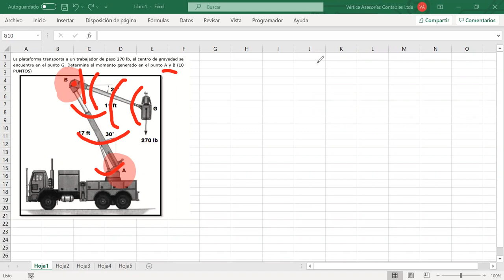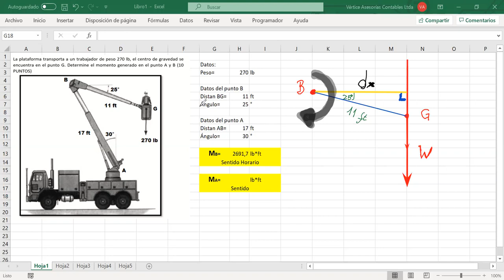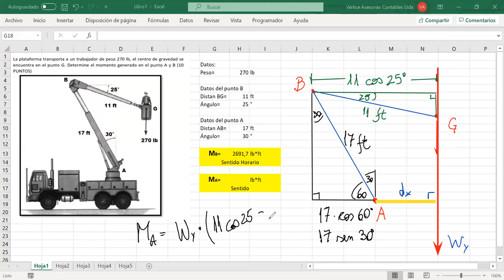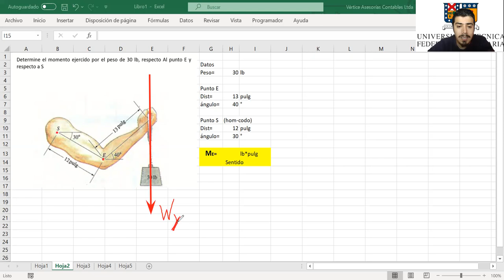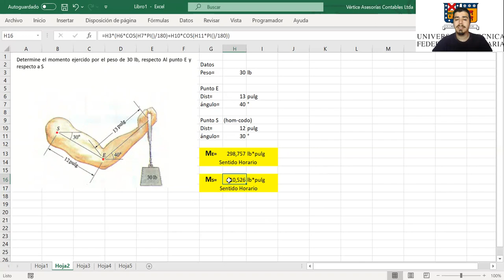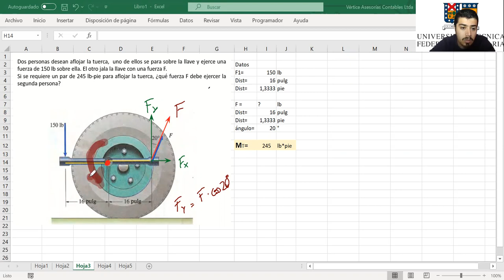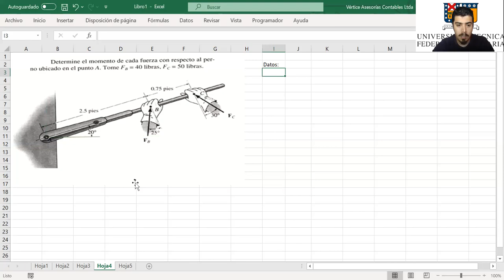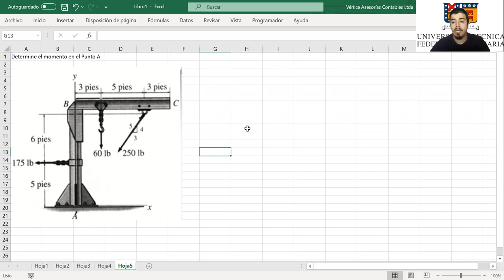Clases_REM000 Minería y Metalurgia_244A-09-10-2020